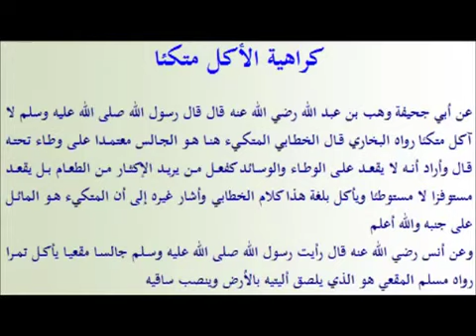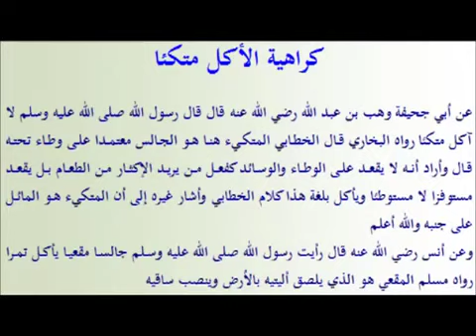La réprobation de manger allongé | Jardins des vertueux (108) An-Nawawi | vostfr